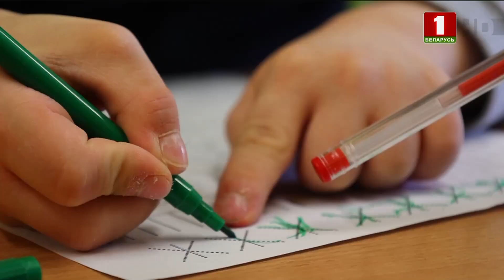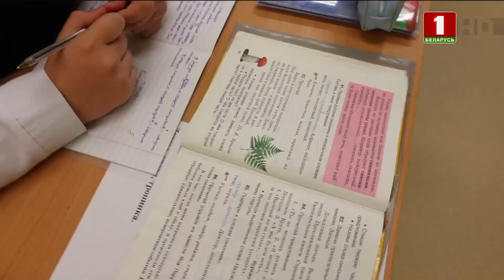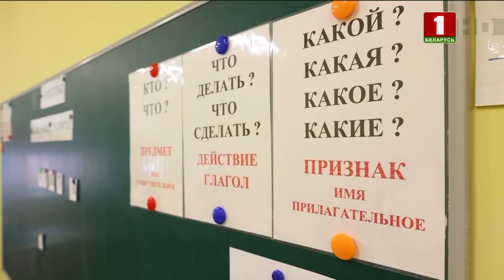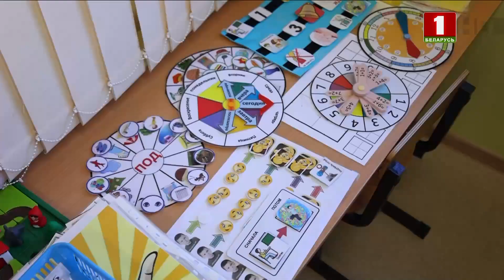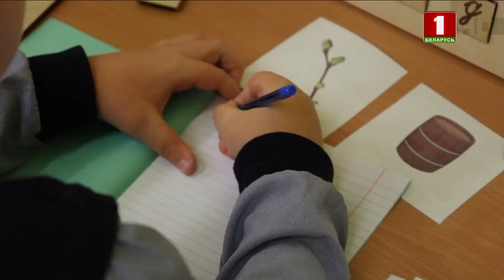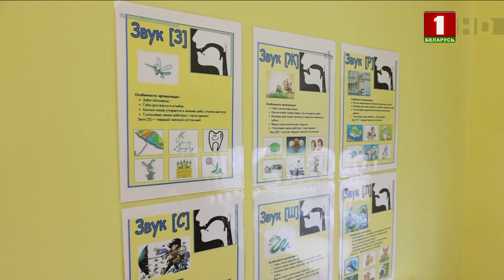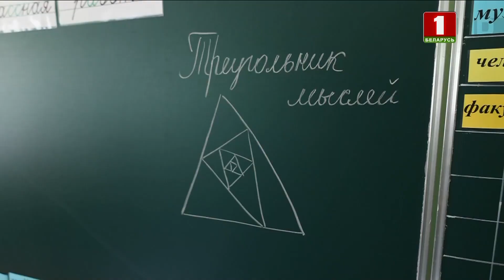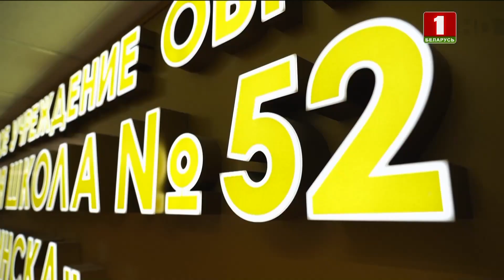Учитель-дефектолог СШ №52 г. Минска | Юлия Ледовская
Гость программы — Юлия
Ледовская - Учитель-дефектолог сш№52 г. Минска.